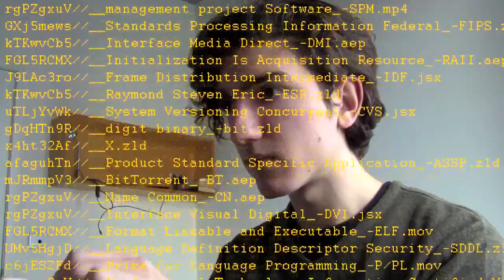Real Life vs. ABC's "The Code"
Web surfing does not have to be dull. You can never put too much on the screen. Never.